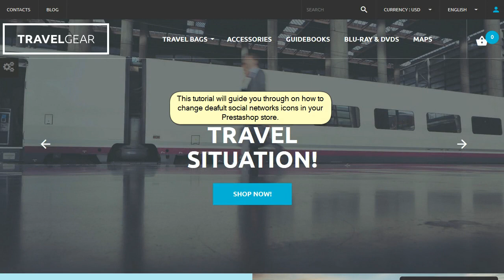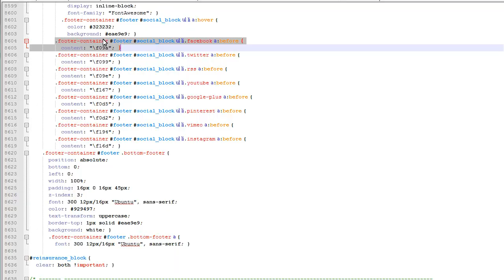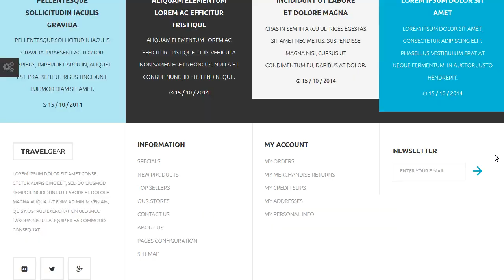PrestaShop 1.6.x. How To Change Default Social Networks Icons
This tutorial is going to show you how to change default social networks icons.